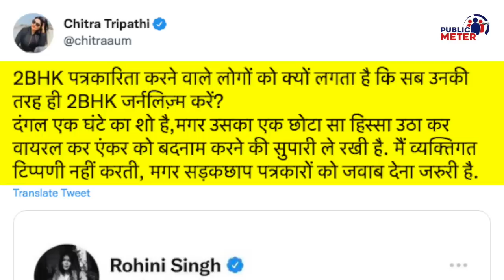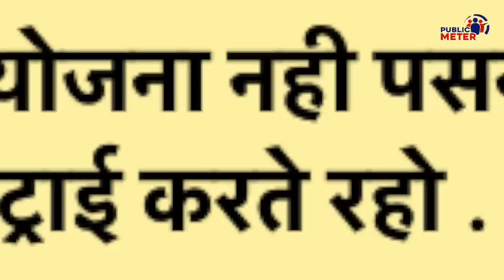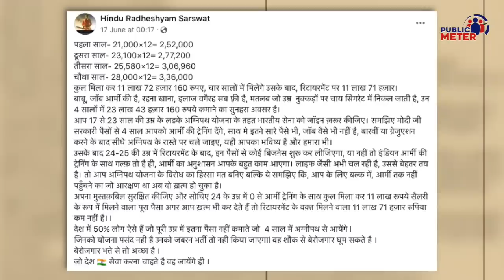Modi Sarkar Agnipath scheme पर Chitra Tripathi - Rohini Singh में बहस | Praveen Gautam Analysis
There was a debate between Chitra Tripathi and journalist Rohini Singh regarding the Agneepath plan of the Modi government. The same Sudhir Chaudhary also called the opposition to the Agneepath scheme wrong. Praveen Gautam's analysis of this.